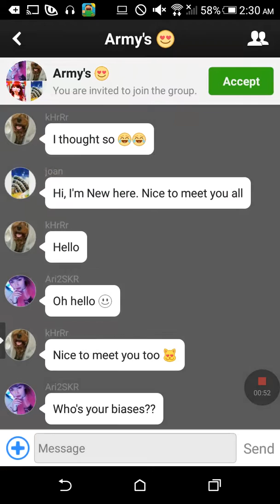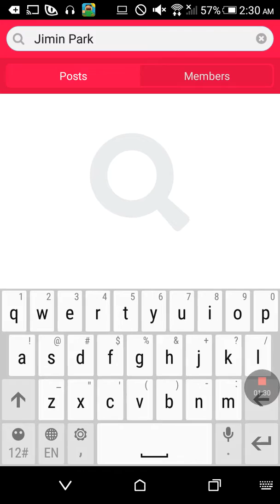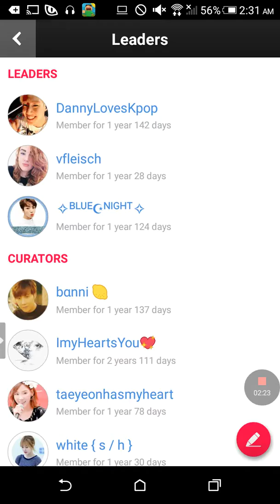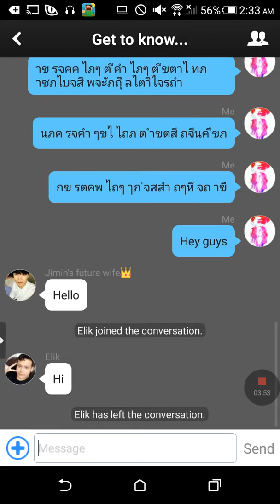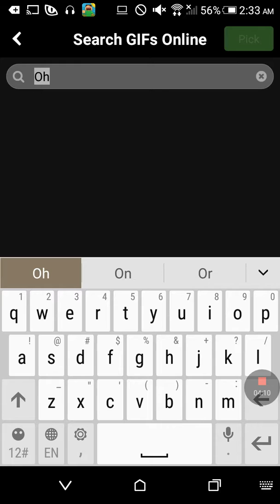Kpop Amino App Tour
So today in this video I am going to be going on Kpop amino to show u what things u can do on their be sure to add me on their as well so yeah